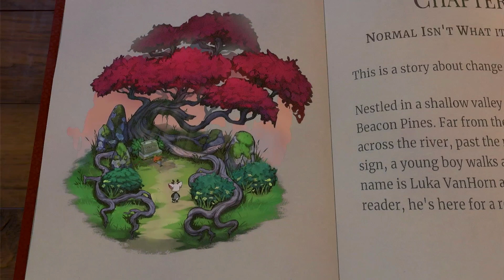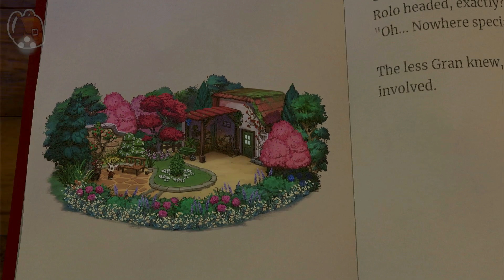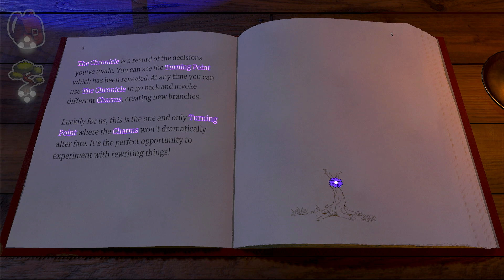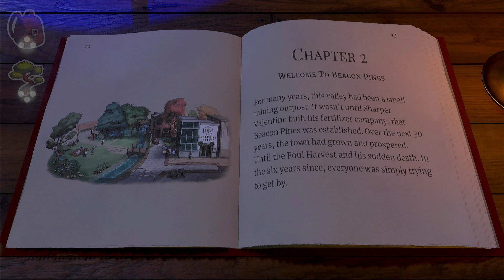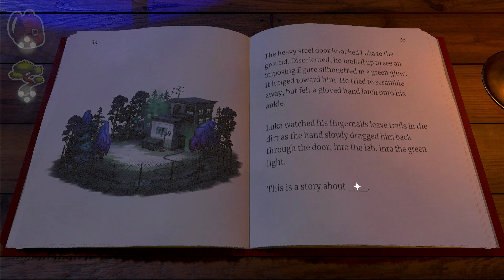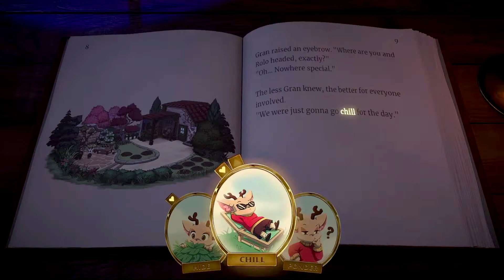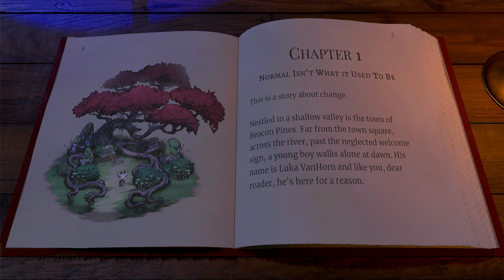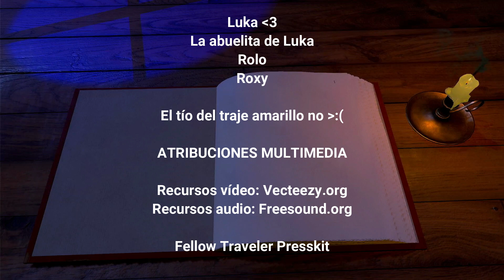SimaVisión | Un cuento adorable... y escalofriante | Beacon Pines: Reseña + Gameplay (en español)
Hoy visitamos Beacon Pines, un lugar en el que nada es lo que parece. Inspirado en historias como Stranger Things, Twin Peaks, y el bosque de Winnie the Pooh, este tierno y adorable cuento nos introduce en la trama de Luka, un niño de 12 años a través del cual descubriremos todos los misterios que el pueblo oculta. En este vídeo exploramos la parte inicial del gameplay a la vez que os voy contando y reseñando el juego... pero sin entrar en profundidad para no destripar más de la cuenta.

⚠ EN OFERTA A 13.49 HASTA EL 29/11

ATRIBUCIÓN DE RECURSOS MULTIMEDIA

Plantilla vídeos:
sin señal - mala tv Vídeos de stocko por Vecteezy
glitch tv ruido patrón resumen antecedentes Vídeos de stocko por Vecteezy

Mi tienda en Etsy

Psss pssss... ¿quieres convertirte en miembro del canal y desbloquear contenido exclusivo, como insignias y episodios especiales? ¡Pulsa en el botoncito "unirme", y echa un ojillo a las opciones disponibles! Recuerda que las suscripciones son voluntarias y solo tú decides cuánto tiempo permanecer como miembro. Puedes quedarte varios meses y hacer evolucionar tu insignia, o darme tu apoyo un único mes de manera puntual. ¡Tú mandas!